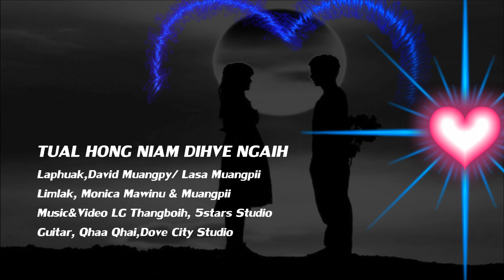TUAL HONG NIAM DIHVE NGAIH . Zomi song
Laphuak/ David Muangpy///Lasa, Muangpii
Limlak, Monica Mawinu&Muangpii
Music&Video, LG Thangboioh 5stars Studio
Guitar, Qhaa Qhai,Dove City Studio